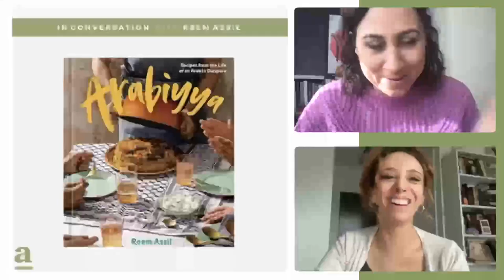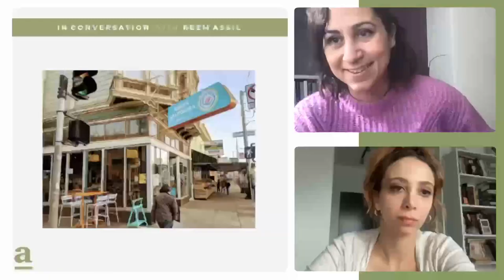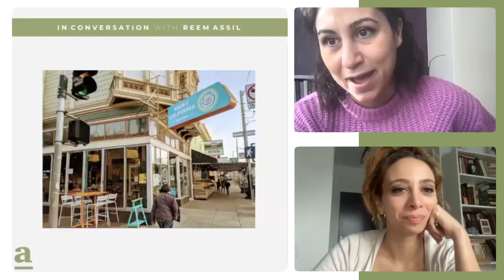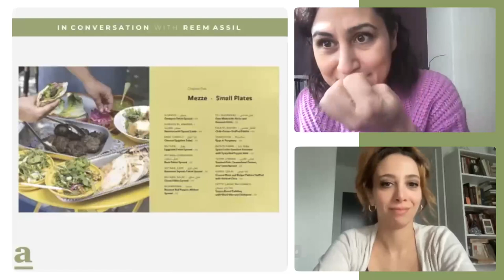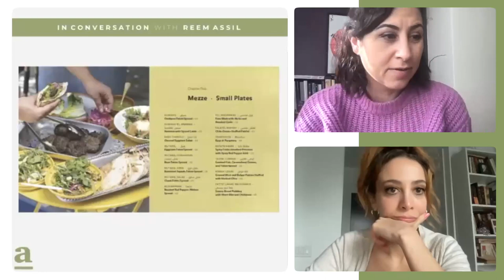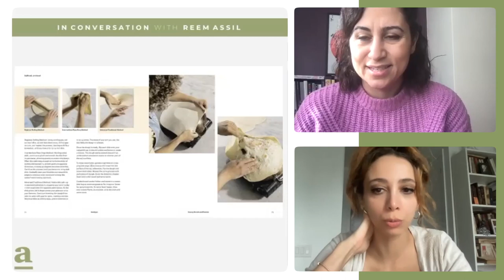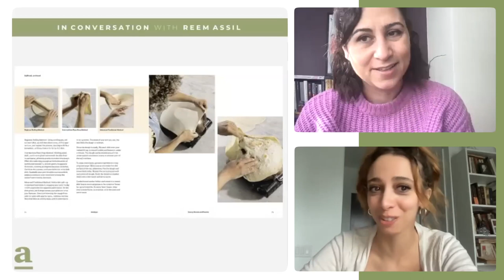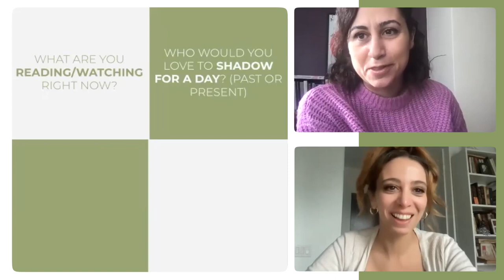Food, Community & Social Justice | Reem Assil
In this episode of the Matbakh podcast, Chef Reem Assil, the culinary force behind 'Reem's California,' delves into her journey from a community organizer to a celebrated chef, revealing the inspirations and challenges behind integrating Arab cuisine into the American foodscape while fostering a sense of community through her endeavors. She also shares insights from her cookbook "Arabiyya," a culmination of three years of dedication to documenting and celebrating Arab food. Throughout our conversation, we explore the significance of Ashta, a versatile ingredient beloved in various dishes and desserts, highlighting Reem's innovative culinary and managerial approaches at her restaurant.

00:00 Introduction: Overview of Chef Reem Assil's Culinary Journey and the Ethos of 'Reem's California'
02:28 Culinary Beginnings: Reem Discusses Her Initial Foray into the World of Food
06:36 Community and Cuisine: Exploring How Food Fosters Community Across Cultures
15:25 Core Values: Foundational Principles Guiding Reem's Business and Culinary Philosophy
18:44 Vision for Change: Transformations Reem Hopes to Inspire in the Food and Beverage Industry
22:50 Being a Woman Chef: Navigating Challenges and Triumphs as a Female Leader in the Culinary World
28:00 Matriarchal Influence: How Matriarchal Spaces Shape Reem's Staff Management Approach
29:50 Pandemic Resilience: Managing a Restaurant Through Pandemic Uncertainties
34:10 Arab Cuisine Appreciation: Educating on the Value and Richness of Arab Food
38:00 "Arabiyya" and Identity: Impact of Reem's Experience on Her Cookbook and Arab Cuisine Portrayal
40:20 Arab Food in North America: Presence and Perception of Arab Cuisine
45:18 The Journey of Writing "Arabiyya": Challenges and Joys of Authoring a Cookbook
47:30 Culinary Creativity: Innovations Like a Makeshift Saj for Man'oushe
49:17 Ashta's Versatility: Why Ashta Is Reem's Favorite Ingredient and Its Uses
51:51 Audience Engagement: Questions on Reem's Culinary Practices and Philosophies

Chef Reem Assil is a celebrated Palestinian-Syrian chef based in California, known for her vibrant Arab cuisine and her commitment to social justice through food. At her restaurant 'Reem's California,' she combines traditional Arab flavors with a Californian twist, creating a welcoming space for all. Her cookbook "Arabiyya" serves as a testament to her culinary expertise and her dedication to sharing the stories and flavors of Arab food with a broader audience.